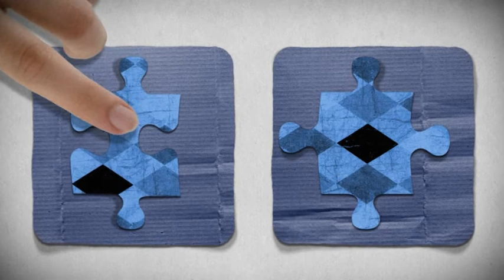O teu primeiro emprego EURES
«O teu primeiro emprego EURES» é uma ação de mobilidade de emprego que visa reforçar as oportunidades de emprego para os jovens no mercado de trabalho europeu, e incentivar o recurso por parte dos empregadores a uma mão-de-obra jovem e móvel para vagas difíceis de preencher.